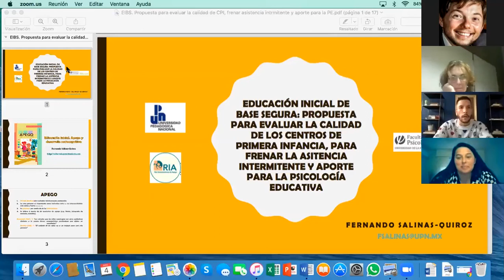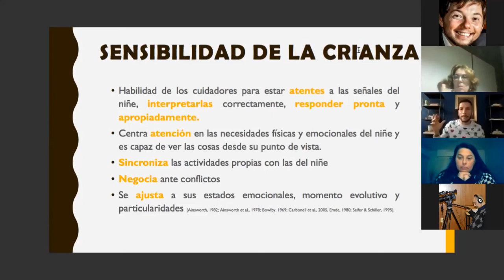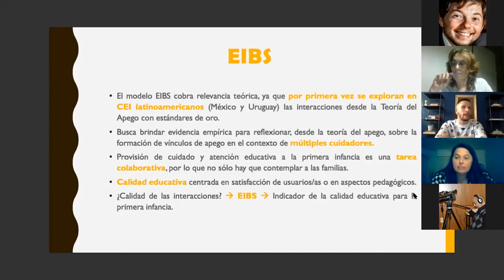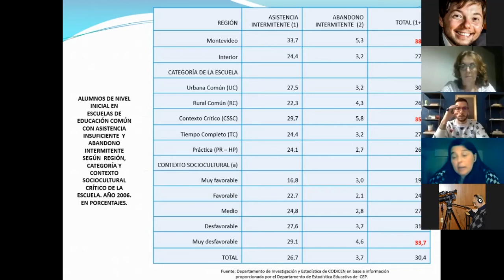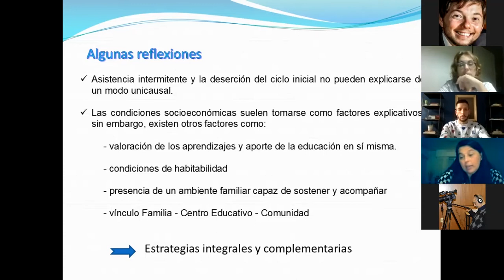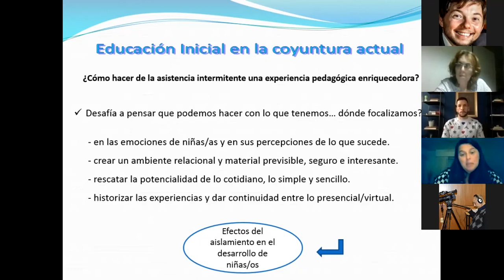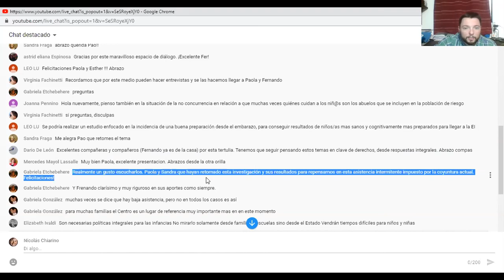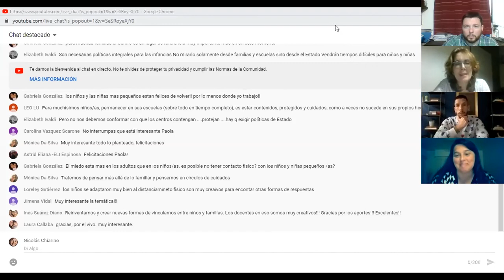Educación Inicial de Base Segura. Propuesta para evaluar la calidad de los Centros de Prim.Infancia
Tertulia: Educación Inicial de Base Segura: Propuesta para evaluar la calidad de los Centros de Primera Infancia para frenar la asistencia intermitente y aporte para la psicología educativa.

Han sido invitados para abordar esta temática el Dr. Fernando Salinas-Quiroz (Universidad Pedagógica Nacional, México) y la Mag. Paola Silva (Instituto de Psicología, Educación y Desarrollo Humano - Facultad de Psicología, Udelar). Debatieron sobre las características de la propuesta de Educación Inicial de Base Segura, poniendo en discusión resultados de investigaciones anteriores sobre la asistencia intermitente en la educación inicial en función del contexto actual de emergencia sanitaria y pandemia, así como consideraciones relativas a los vínculos familia-escuela.

La norma en muchas sociedades es que las niñas y los niños ingresen a centros de educación inicial antes de su primer año de vida. La teoría del apego estudia los aspectos psicológicos del ambiente de cuidado: la sensibilidad de los Cuidadores Secundarios Profesionales (CSP) y el vínculo CSP-niña/o, ambos considerados indicadores de la calidad del servicio. La
Educación Inicial de Base Segura (EIBS) se refiere a la red protectora de relaciones con CSP sensibles, disponibles y responsivos que ofrece a las niñas y a los niños una variedad de oportunidades de interacciones exploratorias. La capacidad de colaboración entre cuidadores primarios y secundarios conjunta los vínculos de apego en una red funcional. Los efectos de la educación inicial provienen de la calidad de la interacción cuidador-niño/a, por lo que estudiar la influencia de distintos escenarios de cuidado es una tarea pendiente. La EIBS se convierte en un indicador de la calidad educativa para la primera infancia.